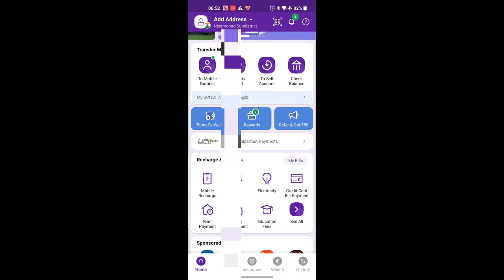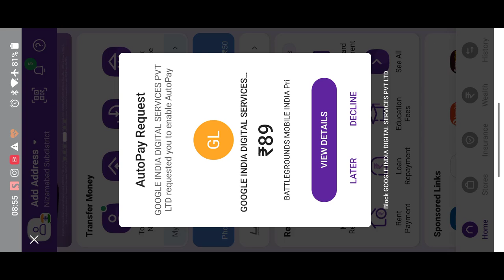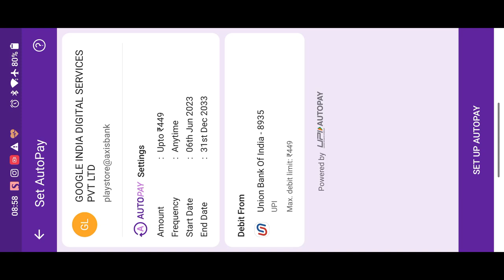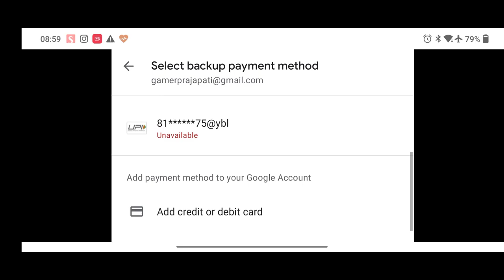178₹ मे 300 UC | How to Buy Prime & Prime Plus in BGMI | Prime or Prime Plus Kaise Buy Kare